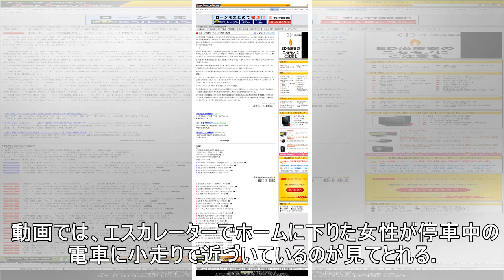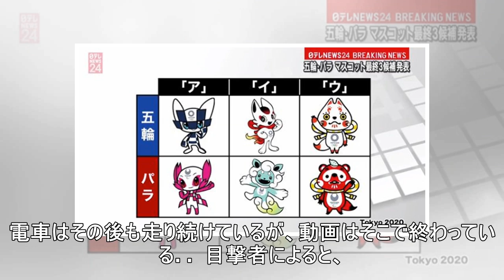【海外発！Breaking News】電車ドアに手を挟まれた女性、引きずられホームとの隙間に転落（米）‹動画あり›